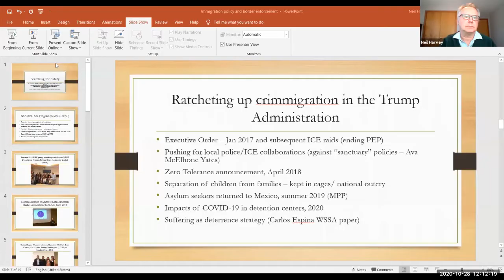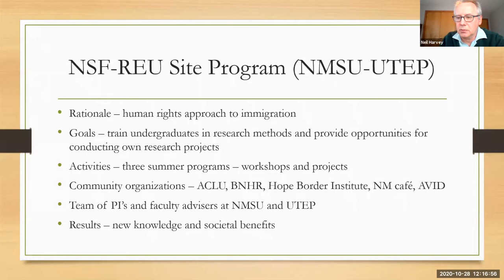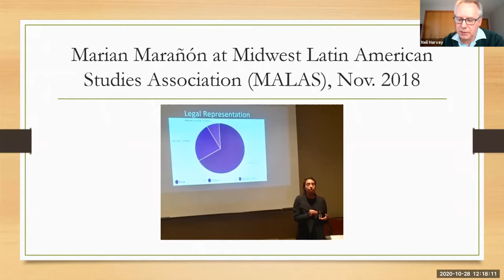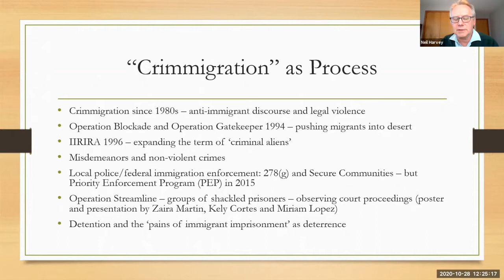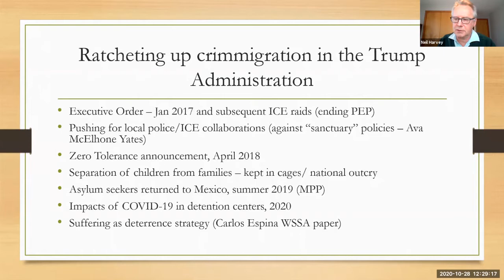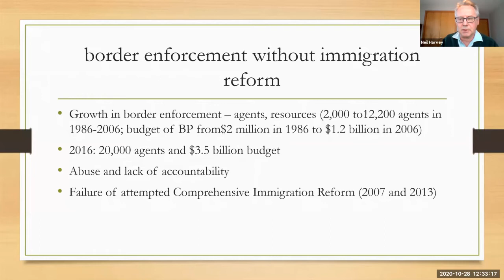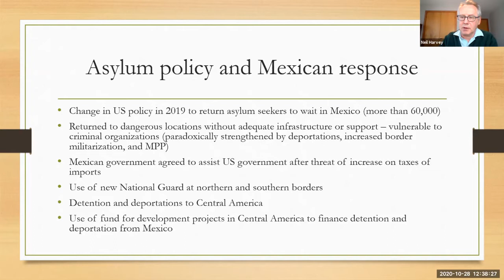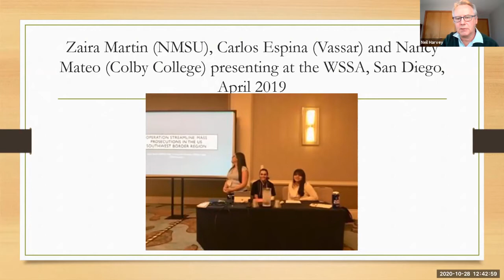Searching for Safety: Migrant experiences of detention, removal, and community solidarity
Dr. Neil Harvey, Ava McElhones Yates, and Zaria Martin present results of a Research Experience for Undergraduates Site Program (NSF-REU) that supports research on the nature and impacts of US immigration policies on migrants in the Paso del Norte region of the US-Mexico border. They reflect on various consequences of immigration policy, such as the mistreatment of detained migrants and impacts of COVID-19 on ICE detention centers, how deportation and the Migrant Protection Protocols ("Remain in Mexico" policy) have placed migrants and asylum seekers at great risk of harm, and how community solidarity efforts, including sanctuary policies ad practices, are developed and implemented by different jurisdictions and advocacy groups.

Presented by:
Dr. Neil Harvey, New Mexico State University
Ava McEhones Yates, Vassar College
Zaria Martin, New Mexico State University